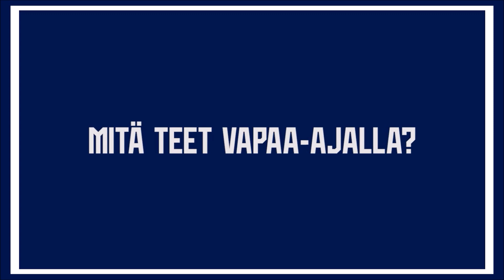Huuhkajat | Viikon pelaajakortti – Juha Pirinen! 🦉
Huuhkaja of the Week! 🦉 Viikon pelaajakortissa tutustutaan Huuhkajien laitapuolustajaan Juha Piriseen! Lähetä terveisesi "Pirille" kommenttikenttään! 👋💬

🦉 Juha Pirinen
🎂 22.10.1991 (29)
⚽ Laitapuolustaja
🛡📌 AS Trencin
🛡🇫🇮 FC Haka, Tampere United, MyPa, RoPS, HJK
🗣 "Yritän katsoa kaikki ihmisiä omanlaisinaan ja yritän ymmärtää kaikkia ihmisiä."

Mitä mieltä olit tästä videosta? Ensi viikon pelaajakortissa ääneen pääsee toinen Huuhkajien puolustaja, niin keskellä kuin laidallakin viihtyvä Daniel O'Shaughnessy!